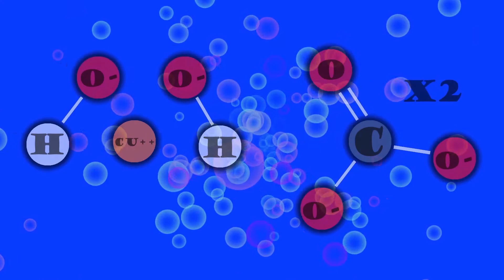Azurite In a Nutshell | Rocks & Minerals Forum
I proudly present to you the "In a Nutshell Guide" towards understanding the key aspects there is to know of Azurite as a Mineral. This is episode 10 of the series and has now been completely edited with adobe after effects!

If you would like to learn more go to Mindat, a great source for mineralogy data concerning all types of specimens!